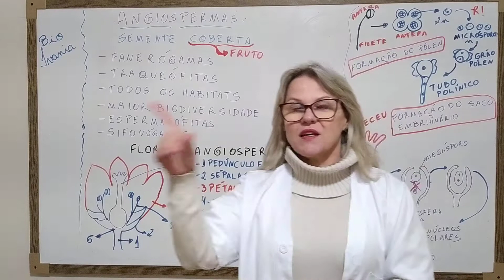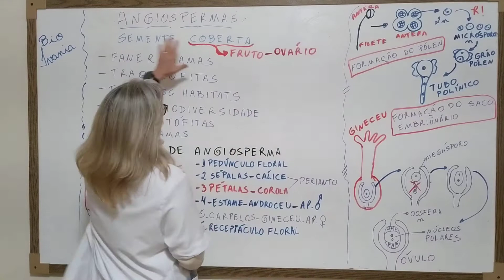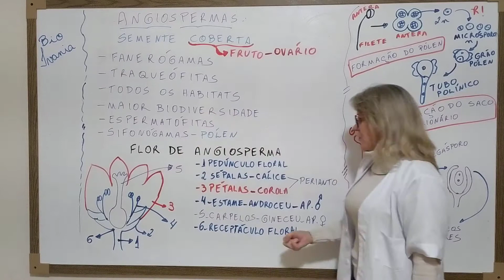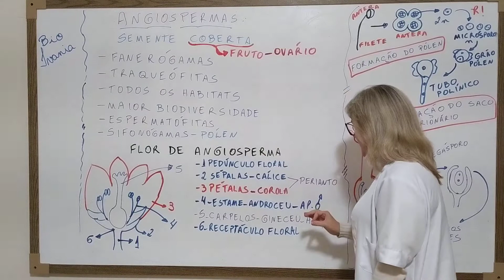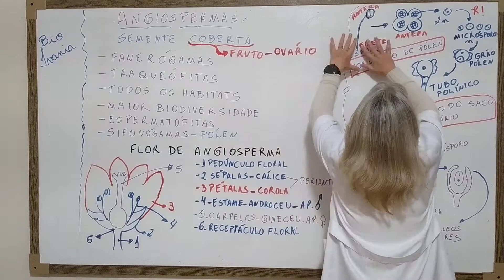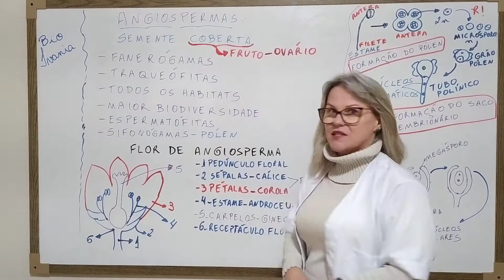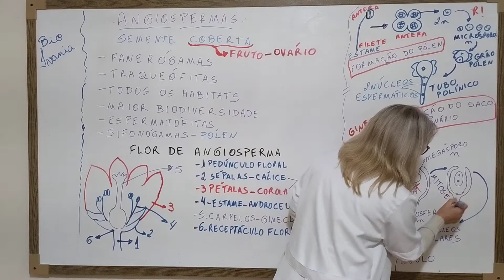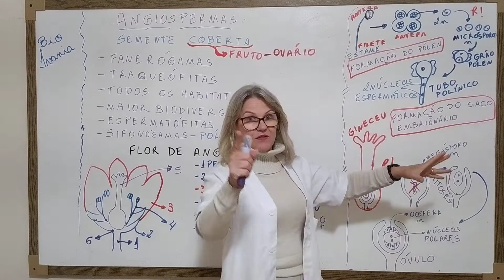Angiospermas: Flor e formação dos gametas